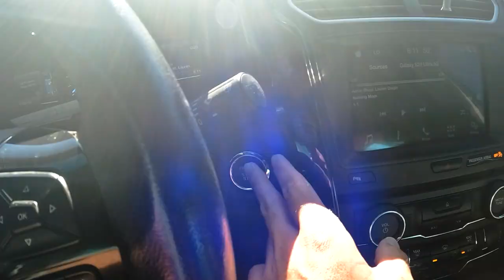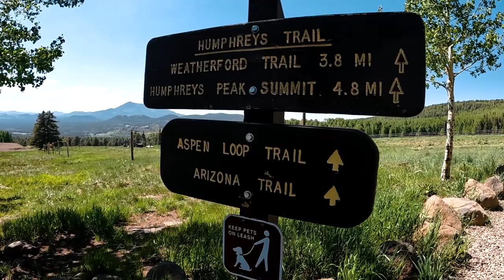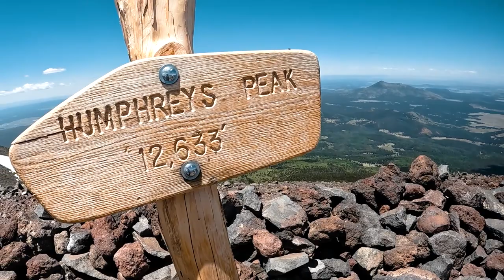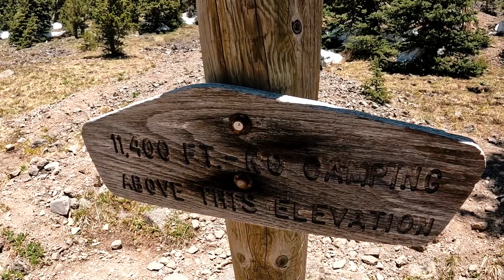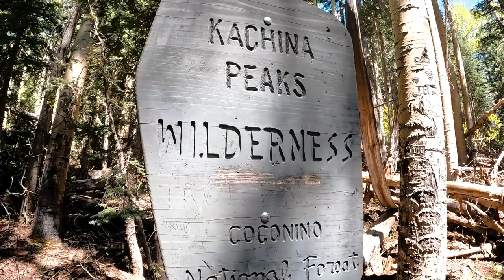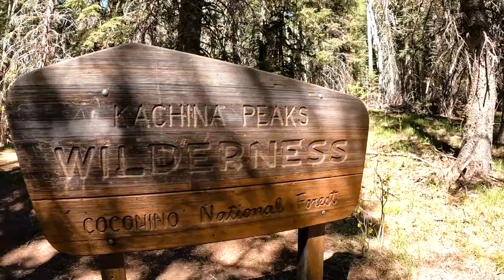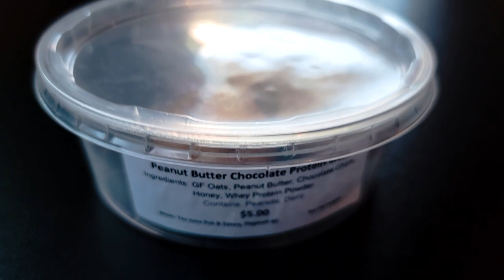I Climbed the Tallest Peak in Arizona!! | Mount Humphreys Peak Summit!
In this video I take on the summit of the tallest peak in Arizona! That being the Peak of Mount Humphreys in Flagstaff, Arizona. This peak stands at an elevation of 12,633 feet, making it the tallest mountain in the entire state of Arizona.

In fact, this peak is taller than most peaks in even my home state of Washington! Mount Rainier being the only one that is taller, standing at an elevation of 14,411 feet. So less than 2,000 feet taller. Which is absolutely mind blowing to me.

The peaks and mountains here in Washington are usually full of snow year round, so to get to such elevation, one would have to be snow shoeing and mountaineering. So I do not venture into these elevations very often here in Washington. So this was a true test of my stamina and endurance to be hiking at this elevation in which I am not used to.

It was a very challenging endeavor and a very tough test of my fitness level and determination. I am so proud of this accomplishment and now I can officially utter the words "I have summitted the tallest mountain in the entire state of Arizona." and that to me is pretty darn cool!

I hope you enjoy this video! And as always, do not stop exploring, dear friends! :)

NA